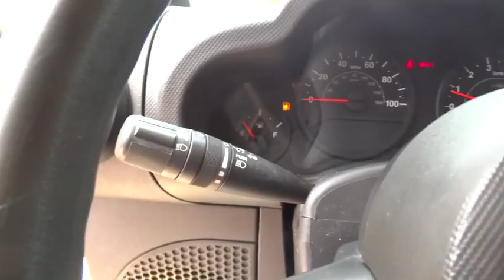2008 Jeep Wrangler Orlando, Deltona, Sanford, Oviedo, Winter Park, FL CL717109A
2008 Jeep Wrangler

V6 Engine **Four Wheel Drive** CD/MP3 Stereo **Aux Audio Input **Convertible Top **Tow Hitch/ Hooks **Power Outlet** Tilt Steering Column **Rear Folding Seat **Tire Pressure Monitor **15 City/ 19 Hwy ** you for choosing Fields Auto Group...as part of our unique level of service, all of our customers enjoy automatic enrollment in our Fields Matters Loyalty Program. This program offers you and your vehicle a wide array of exclusive amenities such as; Complimentary Car Washes, 10% off Accessories and Clothing, Internet Work Stations, Fields Gourmet Coffee Bar and Ice Cream, Free Service Loaners with Scheduled Appointments, Local Shuttle, Free Wi-Fi and much more. Please call or visit us for complete Fields Matters details!